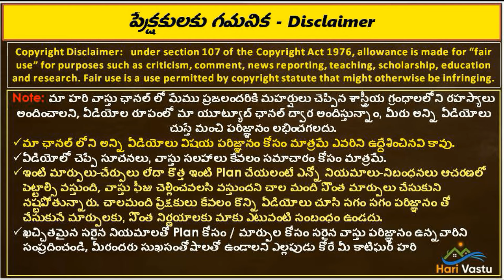తక్కువ ఫీజులో హరి వాస్తు నుండి 3d ప్లాన్ | 3d plans | low budget plan | south facing house vastu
6 Must-Know Secrets for a Remarkable South Facing House Plan

Unlock the Power of Hari Vastu: A Unique South Facing 3D Plan

Discover the Lifetime Benefits of Dakshanam Facing House Plan

The Ultimate Guide to Hari Vastu: South Facing House Plan Unveiled

Surging Demand: Get Your Hands on the Best South Facing 3D Plan

Want a remarkable home? Explore the secrets of a perfect south facing house plan and create a space that leaves a lasting impression. Discover the power of Hari Vastu and unleash the potential of your dream home.

Experience the future with a unique south facing 3D plan that blends beauty and functionality. Unlock the full potential of Hari Vastu and elevate the design of your dream house with stunning 3D visuals.

Immerse yourself in the lifetime benefits of a Dakshanam facing house plan, designed to bring positive energy and prosperity to your home. Take a step towards a brighter future with this remarkable house plan.

Unveil the truth about Hari Vastu with our comprehensive guide to south facing house plans. Discover the secrets behind a harmonious living space and create a home that resonates with your desires.

Witness the surging demand for the best south facing 3D plan and secure your dream home with a design that stands out. Don't miss out on this opportunity to create a space that reflects your unique style.